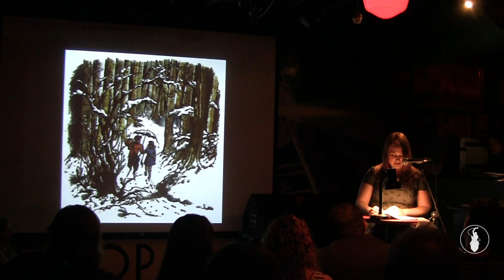Hanna Tawater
Performances from the May 2013 Storytelling Showcase, "America's Finest City". Recorded at the Whistle Stop in San Diego, CA. So Say We All.